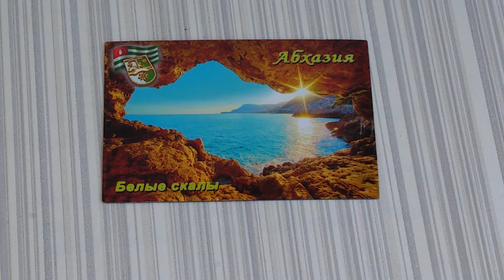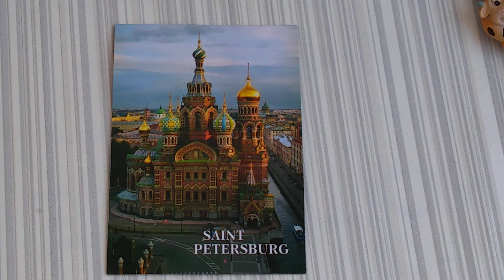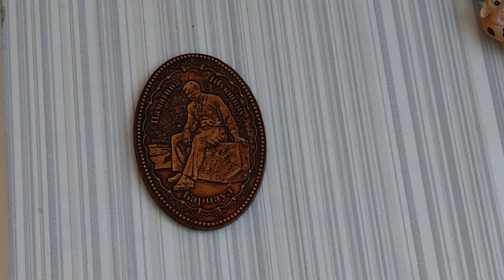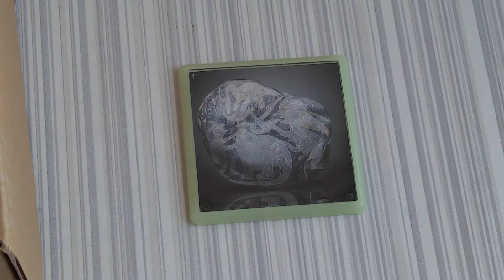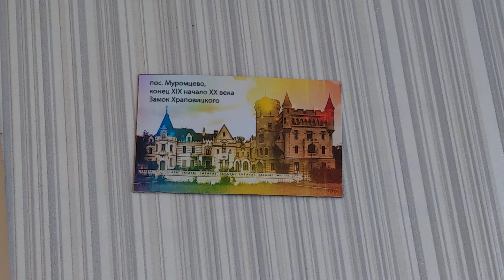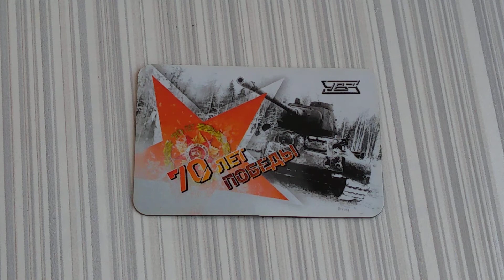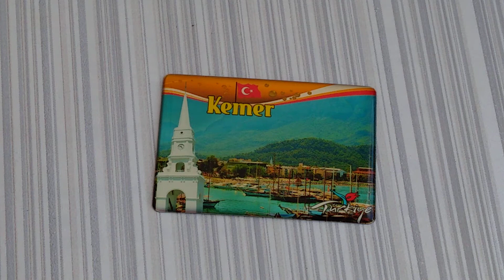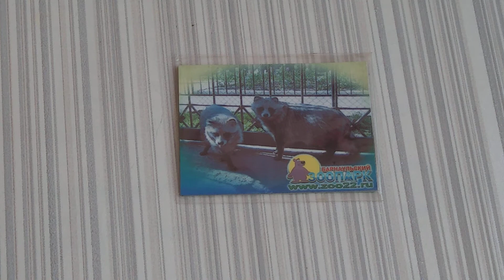Коллекция * Магниты на холодильник и не только * Оставайтесь дома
Всем привет!